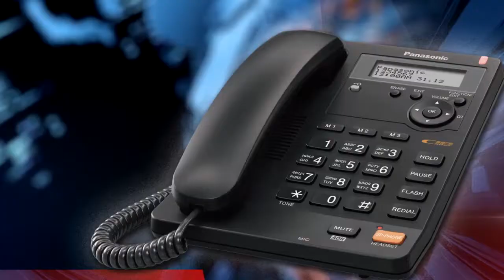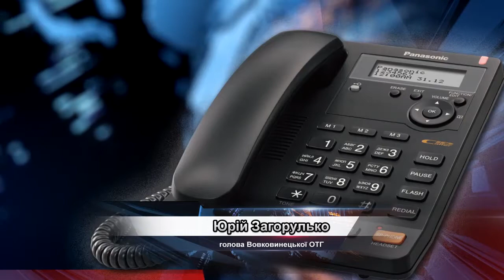Новини громад від 2 липня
У Меджибізькій громаді організували пізнавальний історичний квест, у Деражні знову лунала вулична музика а Чемеровецька ОТГ отримала благодійну допомогу.